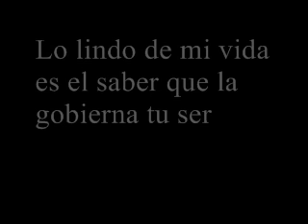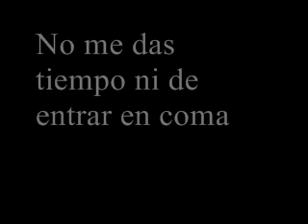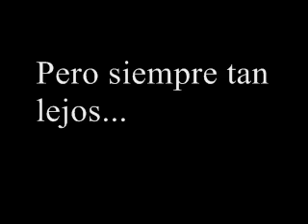Lo más lindo - Las Pastillas del Abuelo - (Letra)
Este es el primer video que subo, capaz está feo por eso, me falta práctica, ya sé pero bueno, lo subo para ver qué onda, si tiene mucahs visitas/etc D: